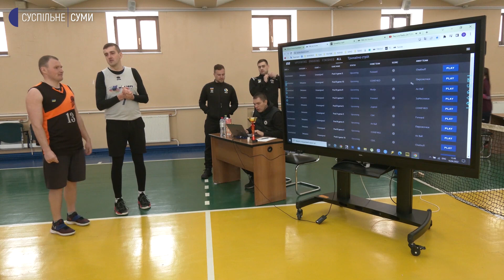У Сумах відбувся турнір з баскетболу 3х3 "Тримаймо стрій"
У Сумах відбувся турнір з баскетболу "Тримаймо стрій". У ході турніру збирали гроші на підтримку ЗСУ. Участь у турнірі взяли десять команд.